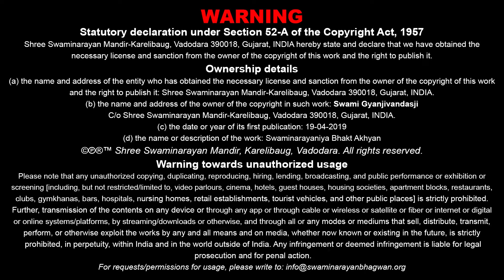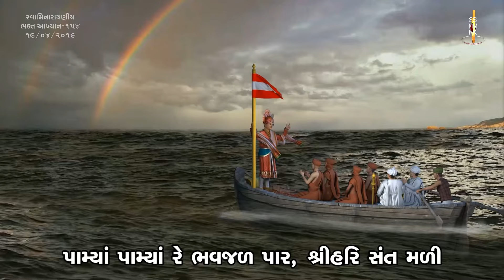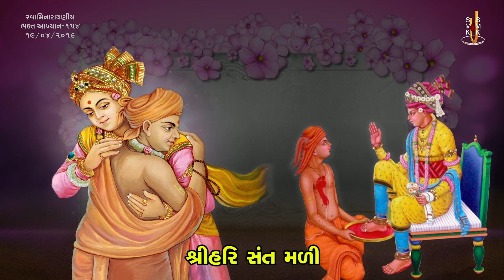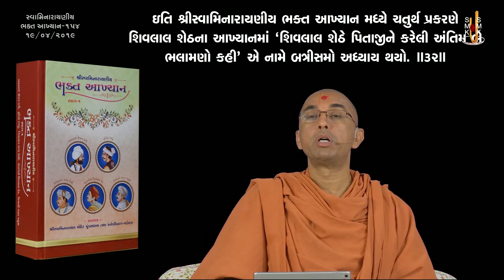Swaminarayaniy Bhakt Aakhyan - 154 | 19 Apr 2019 | Ishwarcharandasji Swami - Kundaldham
Title: Nishthavan Bhaga Doshi Tatha Santsnehi Shivlal Sheth - 91
Guj. Title: નિષ્ઠાવાન ભગા દોષી તથા સંતસ્નેહી શીવલાલ શેઠ - ૯૧
Type: Katha
Category: Aakhyan
Orator: Ishwarcharandasji Swami - Kundaldham
Sabha Type: Morning Sabha
Sabha Number: 154
Event Date: 19 Apr 2019
Location: Swaminarayan Mandir, Kundaldham